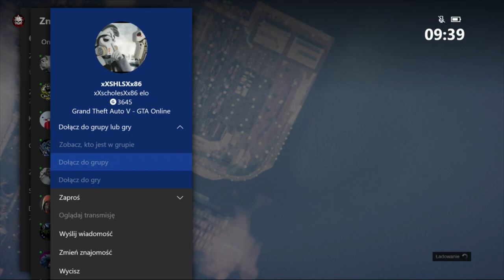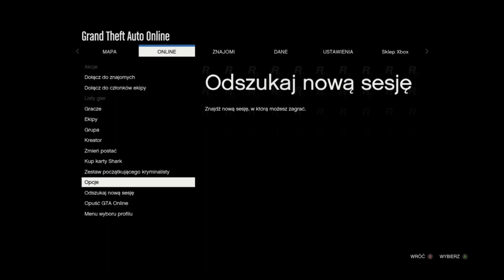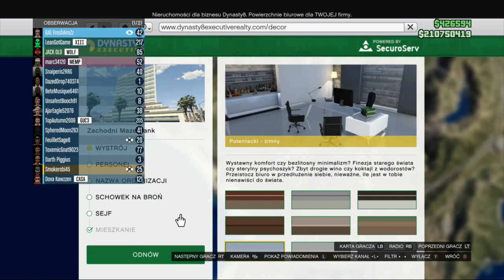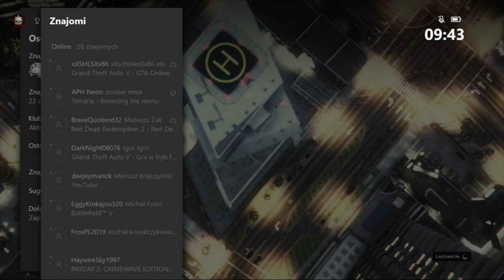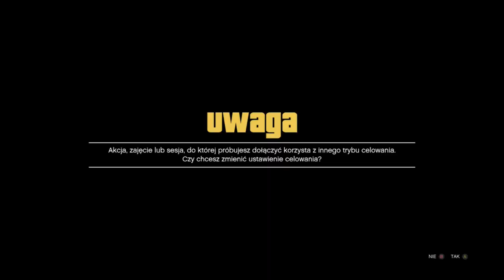[PATCH] NOWE SOLO KOPIOWANIE XBOX1/PS4